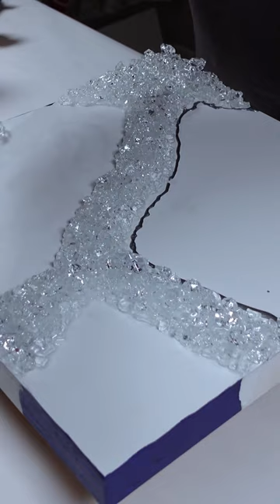My FAVORITE Resin Geode!!